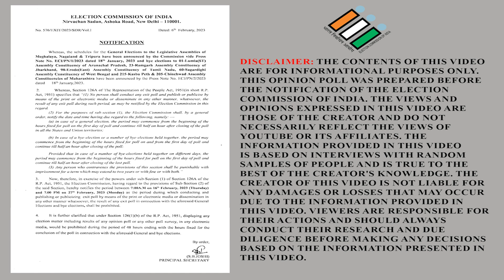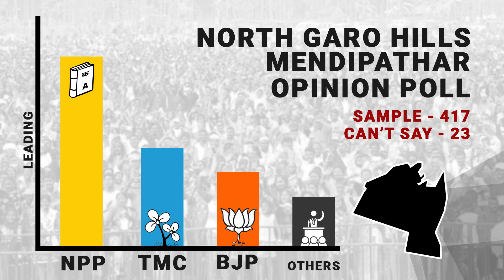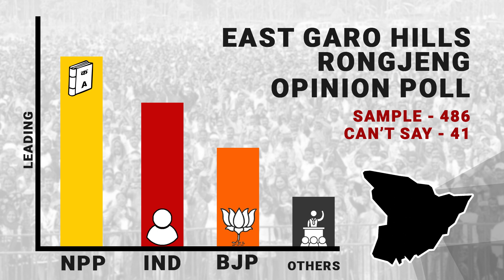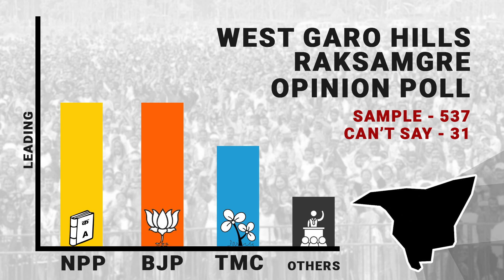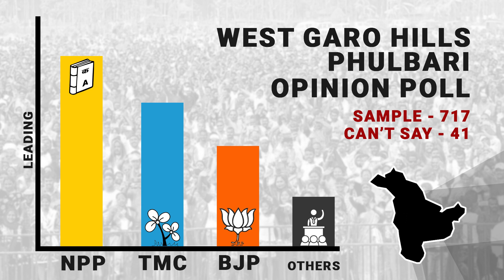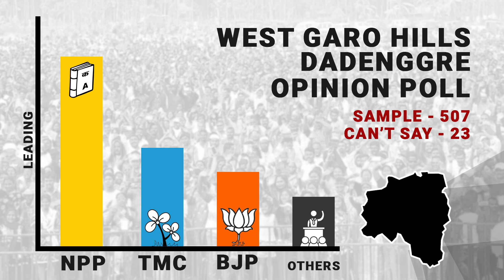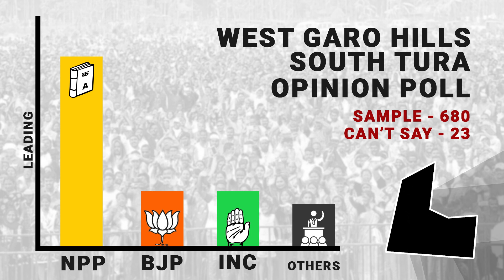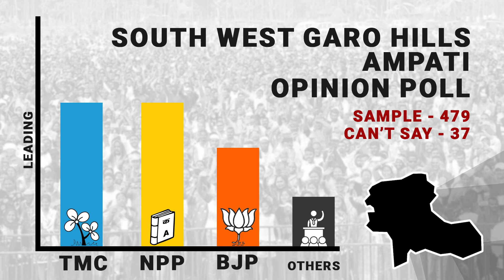Garo Hills Opinion Poll 2023 | Sawa Bano Chena Kadongani Bang'a? Hai Nina | TMC NPP UDP INC BJP INDP